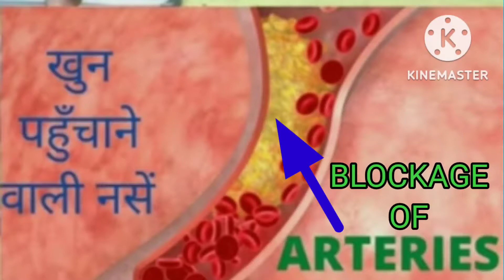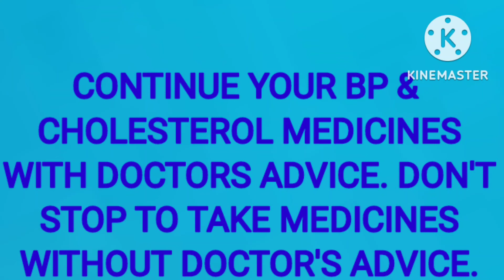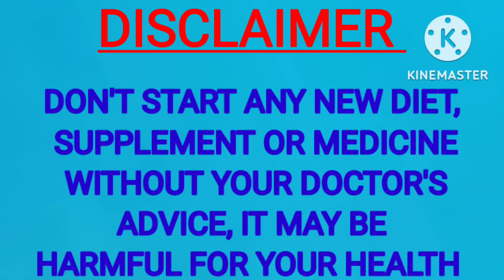हार्ट अटैक से कैसे बचें - घरेलु उपाय (HEART ATTACK) @zindagibachao @Heart Attack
अपने हार्ट को मजबुत कैसे बनायें

हार्ट अटैक से कैसे बच सकते हैं

@HEART ATTACK